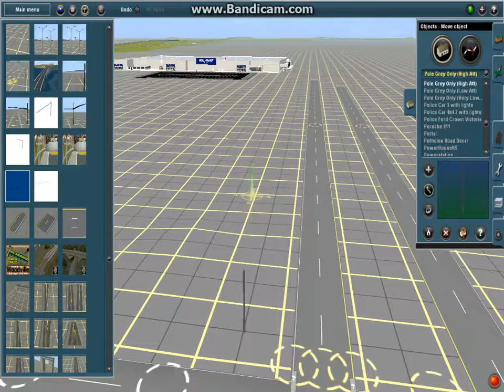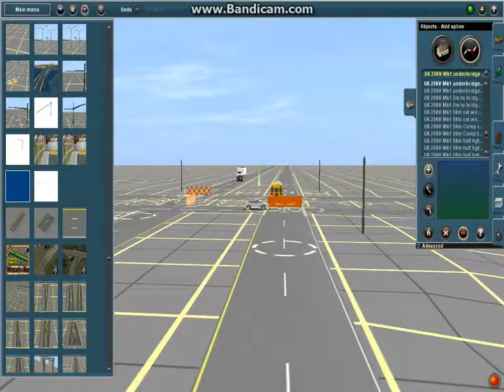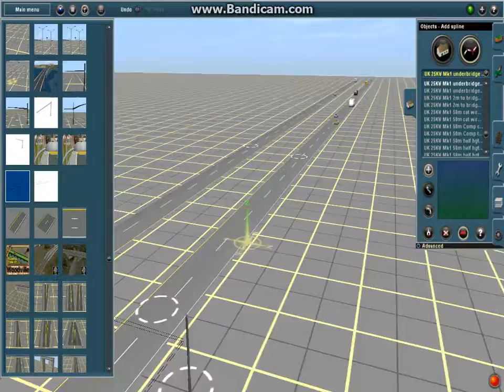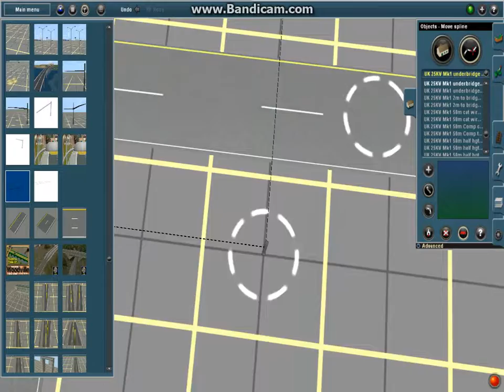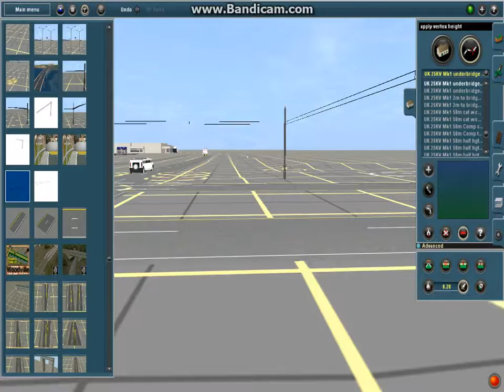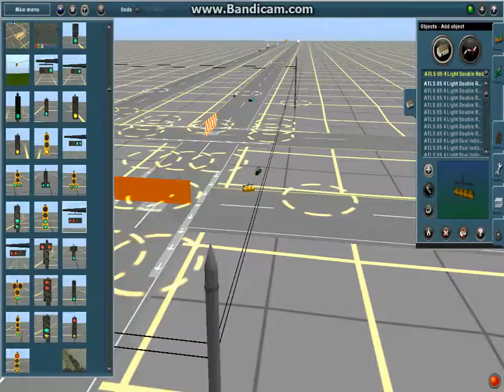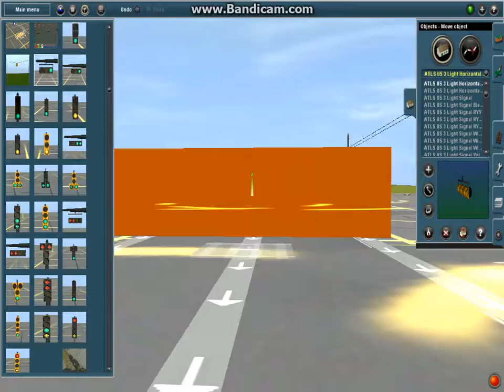TRAINZ SIMULATOR ROUTE BUILDING 23